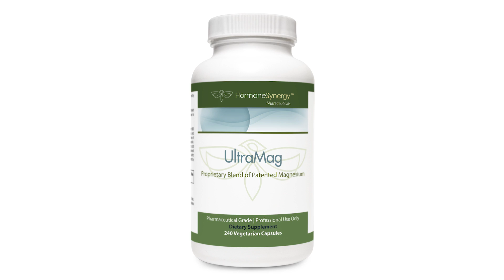Magnesium, Magnesium L-threonate and Relax Synergy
For additional information about HormoneSynergy Medical Clinic and related services please

Magnesium, the fourth most abundant mineral in the human body, plays a role in over 300 metabolic processes. It participates in the development and maintenance of bones and teeth; the metabolism of carbohydrates, blood glucose, fats, and proteins; the formation of cells and tissues; and the maintenance of muscle function, including cardiac muscle.